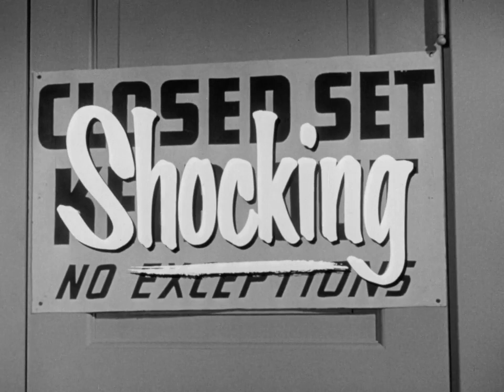Man in the Dark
Edmund O'Brien